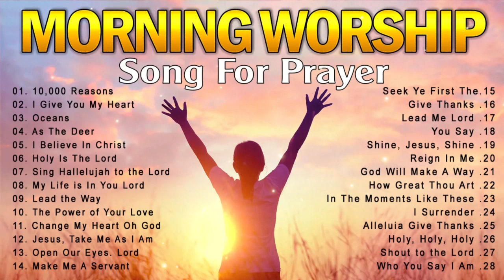Best Morning Worship Songs For Prayer🙏2 Hours Nonstop Praise Worship Music All Time🙏Songs For Prayer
worshipsongsof hillsong
worship​songscollection
praise​&worshipsongs2022
louvores​ de adoração
christian​music2022
christian​music